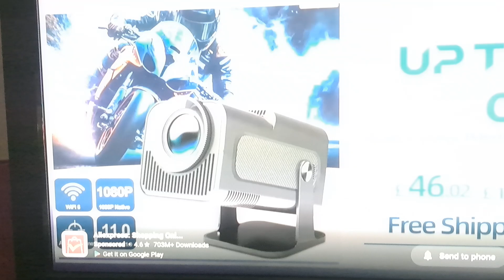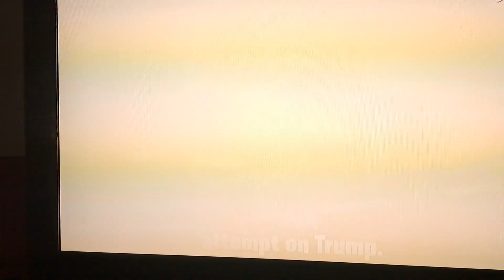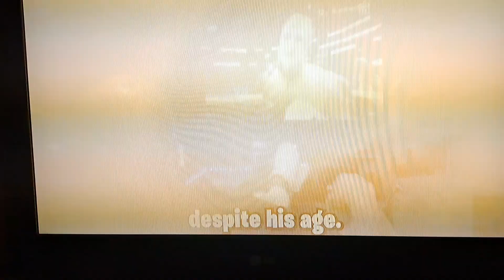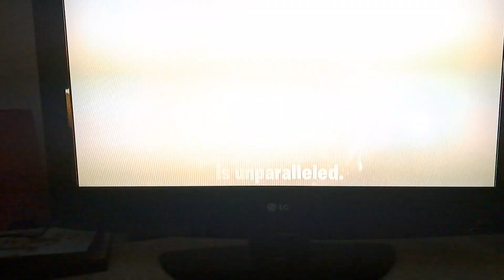MIKE TYSON PUTS JAKE PAUL'S EGO TO REST UNDER 30 seconds KO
boxing wold